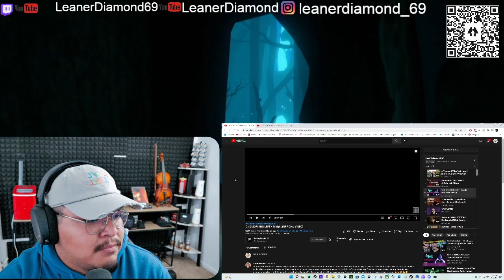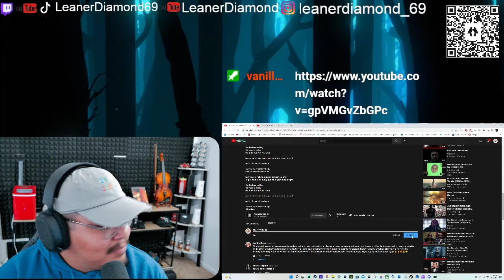1ST LISTEN REACTION ONE MORNING LEFT - Tonight (OFFICIAL VIDEO)